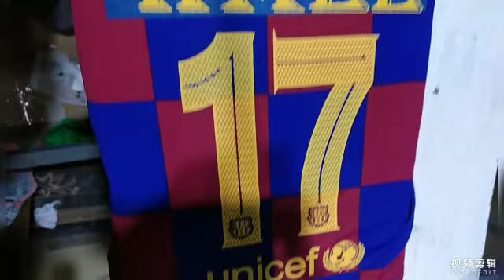تعلم طباعة على الملابس السلك سكرين sérigraphie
تعلم طباعة السلك سكرين على الملابس
Sérigraphie